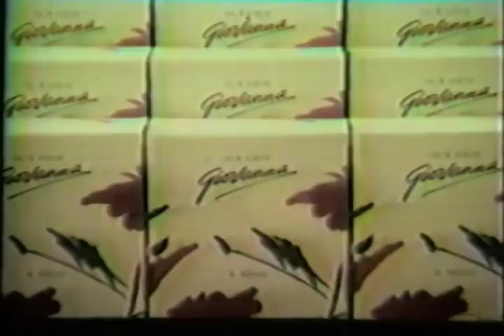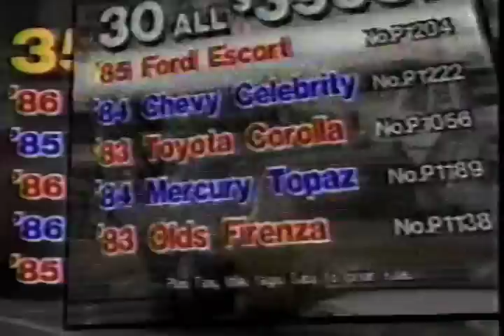WWF Superstars of Wrestling 8/15/1987 pt4 Randy Savage vs Rick Renslow spanish comercials telemundo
Not sure (can not remember) if Superstars (my favorite show) was not on, or my setting of the vcr was bad...alI can remember is i missed this one show and i was LIVID! I found out it was on Telemundo later in the week and here you have it! LUCHA LIBRE!!!